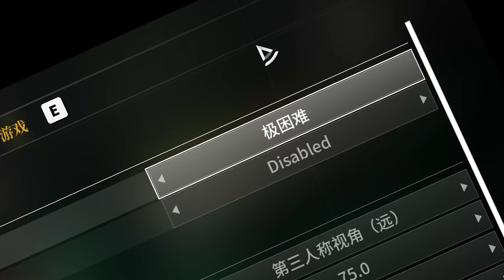ARC-9000.exe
I LOVE BOMBER